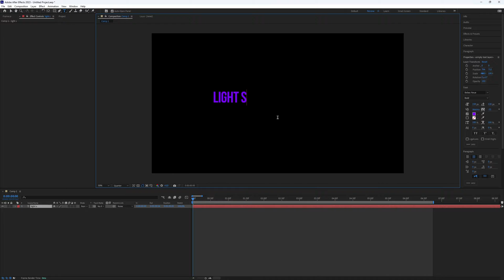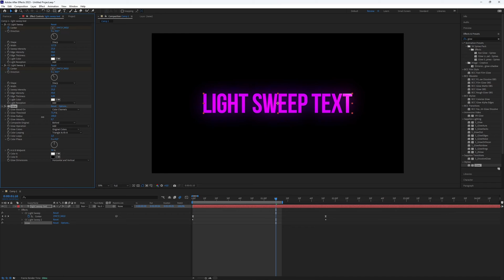How to Create this Popular Sweep Light Text in After Effects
How to Create this Popular Sweep Light Text in After Effects in 2024

Would you like to take your edits to the next level? Check out the packages on AEJuice now and take advantage of the high discounts:

Create shorts and long-form videos effortlessly with this tool by utilizing A.I
FlexClips:

Learn How to Create this Popular Sweep Light Text in After Effects. It's really easy to do and learn to do it in just a few minutes by following this super helpful After Effects tutorial.